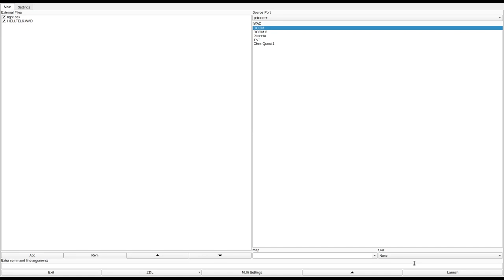DOOM 1 - HELLTEL6.WAD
called "hell of a hotel" in the /idgames FTP.
created by Paul Donnelly on August 27th, 1994.
from the .txt file included with the WAD:
"Have you ever? See you by the pool"